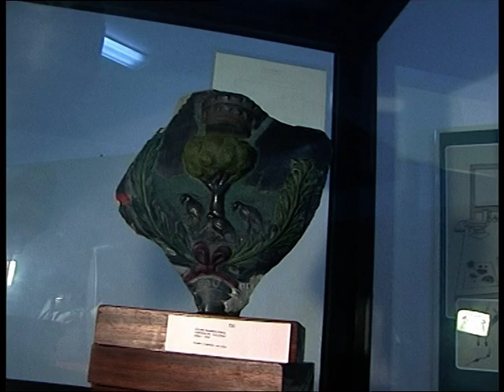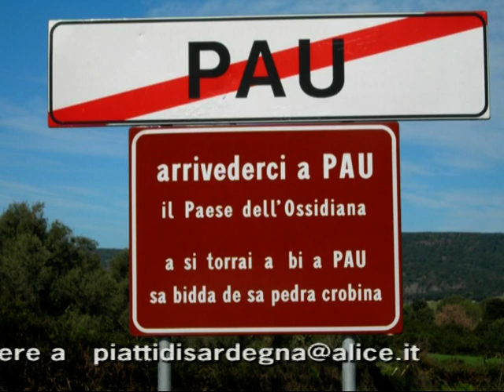Piatti di Sardegna PAU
Trasmissione Televisiva realizzata da Maurizio Garau alla scoperta e valorizzazione di antiche ricette Sarde ormai in parte dimenticate.
Trasmissione andata in onda su Sardegna 1 TV  condotta da Maira Marchioro.

ATTENZIONE!!!  E' severamente vietato a norma della legge 633/1941 (Legge sul diritto d'autore),  le duplicazioni, traduzioni, inserimento o trasformazione dello stesso in altri media, incluso l'inserimento o la trasformazione con mezzi elettronici. La riproduzione e lo sfruttamento economico di tutto o di parte del contenuto di questo video in particolare, la duplicazione di informazioni o dati, l'uso dei testi o di parte di essi, delle immagini anche i video in tempo reale, a norma dell'art. 69 della legge 633/1941.

Tutte le riproduzioni, ritrasmissioni, modificazioni o utilizzazioni delle foto/video contenute in questo video, devono essere autorizzate da GM.VIDEOPRODUZIONI.